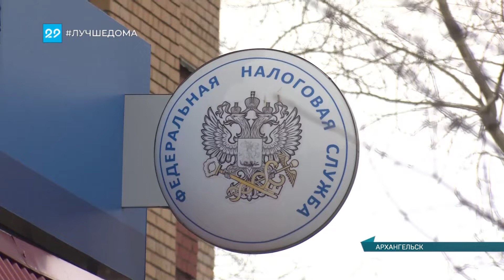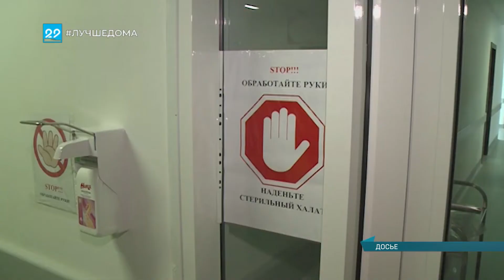12 05 2020 Сейчас в регионе